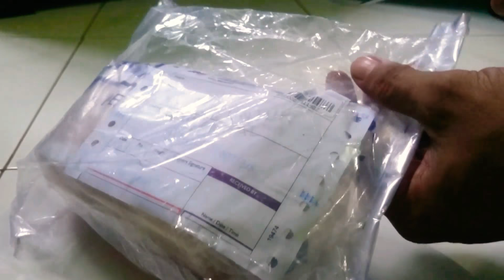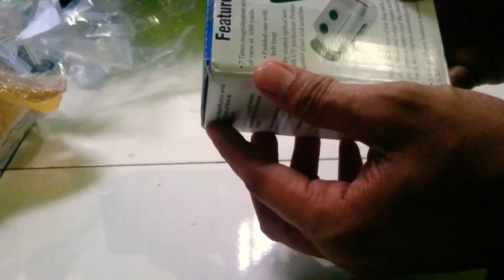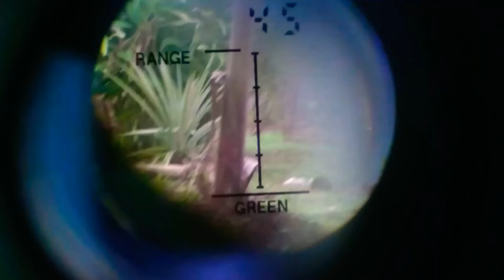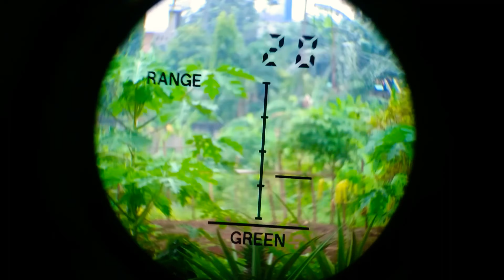Unboxing & Review Range Finder Golf and Hunting Digital 7x Golf Scope With Padded Case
Hunter Puyeng